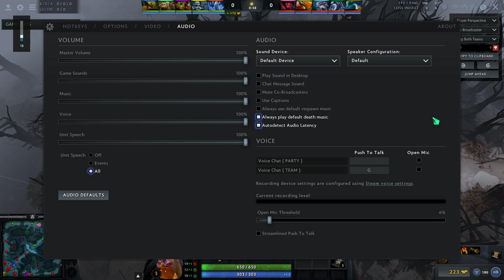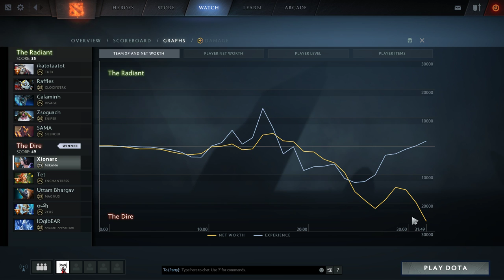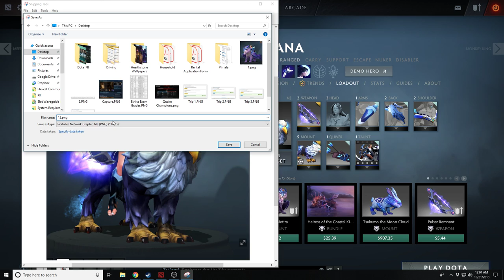Axia of Metira vs the Moon Griffon (Dotes with friends)